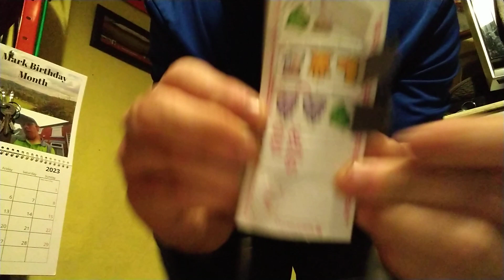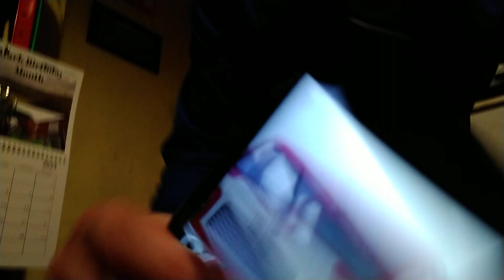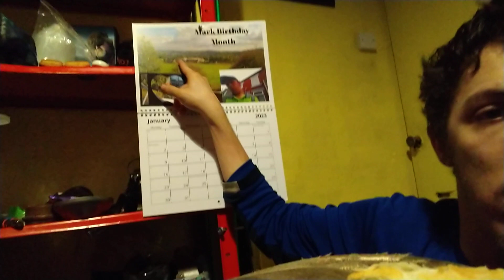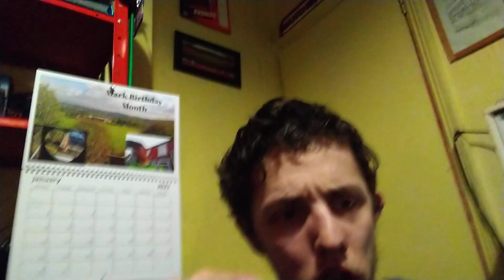S54 E3 Horse Day ( Read Description)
I am drunk but I will put links from last year.
I did forgot to say about the video I did last year but here the link here
( link not available till I can get change )

plus shout to my amazing girlfriend Christina